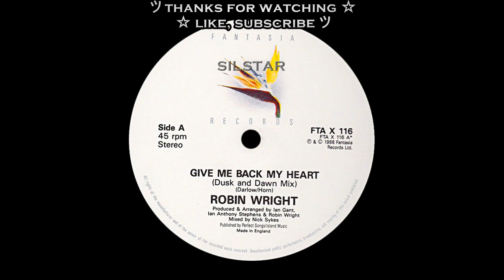Robin Wright - Give Me Back My Heart (Dusk & Dawn Mix) [HQSound][SYNTH-POP][1988]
Label: Fantasia Records – FTA X 116
Format: Vinyl, 12", 45 RPM, Stereo
Country: UK
Released: 1988
Genre: Electronic, Pop
Style: Europop, Hi NRG, Synth-pop

Lacquer Cut By – DB.*
Mixed By – Nick Sykes
Producer, Arranged By – Ian Anthony Stephens, Ian Gant, Robin Wright
Written-By – Darlow*, Horn*